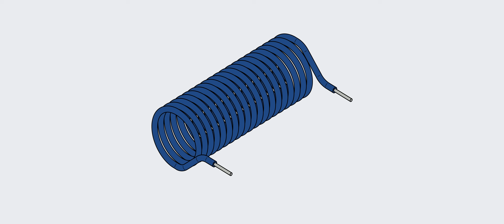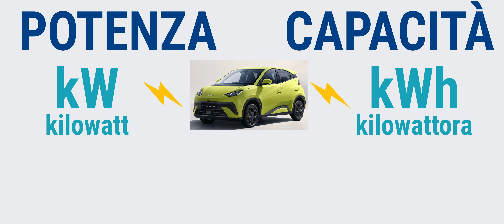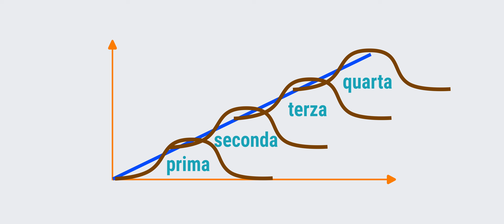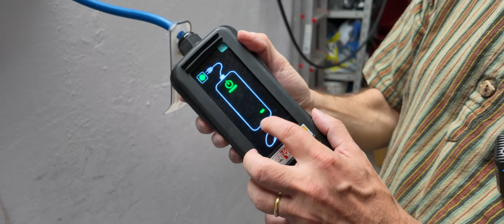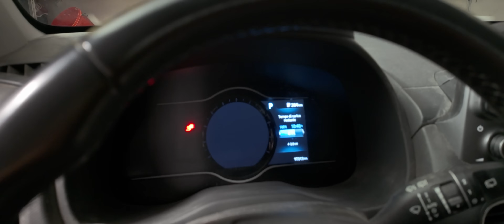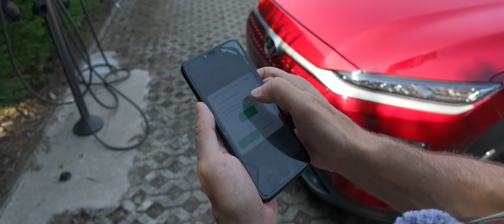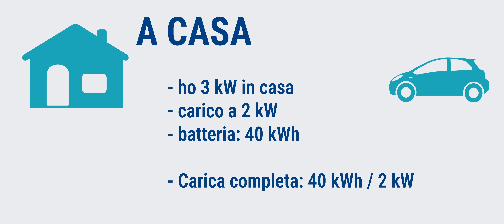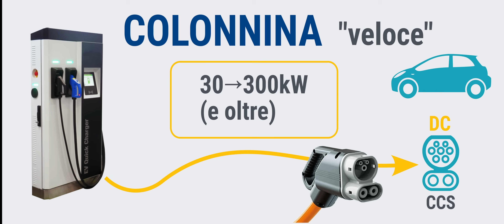Ho comprato un'auto elettrica... E ORA?! 😱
Ora che ho un'auto elettrica mi sono accorto che bisogna sapere alcune cose che saranno anche banali ma che la stragrande maggioranza degli automobilisti non conosce. Con questo video insieme a Damiano Foschi proviamo a riassumere le basi minime per entrare nel mondo della mobilità elettrica.

Significa che potete riutilizzare il materiale come preferite, a patto di citare l'autore (basta un link a questo canale) e non per scopi commerciali.
Se desideri riutilizzare il video per scopi commerciali (anche solo per esempio per un altro video però monetizzato) scrivimi in privato, per favore.

Ho realizzato il montaggio su Ubuntu Linux 24.04, utilizzando DaVinci Resolve Studio 20. Alcune grafiche sono realizzate con Inkscape.

** QUESTO CANALE NON È MONETIZZATO **
Ma se ti iscrivi e metti un like mi fa molto piacere e mi aiuti a produrre altri contenuti. Se vuoi leggere le guide su come realizzo con Linux tutto ciò, visita
Per donazioni, ringraziamenti e quant'altro puoi visitare sempre dove, scorrendo la home page, trovi il tasto per le donazioni con vari metodi sicuri e anche la Wishlist di Amazon ;-)

0:00 Intro
0:35 Il motore elettrico
1:18 Tensione, corrente e potenza
2:09 La corrente elettrica
2:54 kW e kWh
4:23 Elettrico vs termico
6:19 Come si carica l'auto elettrica
14:11 Tipo 2 e CCS
14:31 Carica 1: con il carichino
15:32 Carica 2: con la wallbox
16:17 Carica 3: colonnina AC
16:56 Carica 4: colonnina DC